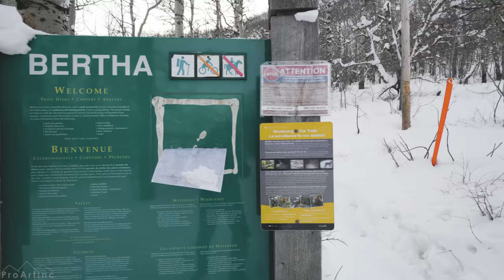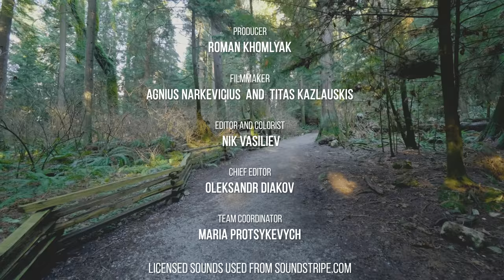4K Wintertime Virtual Hike through Snowy Forest with Snow Crunch Sounds - Scenic Trails of Canada 1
It’s time for a winter forest walk! Discover the mystery of the winter forest and feel relaxed. Enchanting snowy forest, crisp winter air, and spectacular snow-covered trees…. Hiking is the best way to appreciate the magic of winter on foot by taking a virtual winter hike while watching our 4K forest walk (0:00). Branches of tall trees barely withstand a load of snow, because from time to time the gushes of icy wind have swooped up and down the branch and a pile of snow falls like a small snowfall. The rivers and lakes appear still, yet flow under the thinnest of ice, awaiting the gentle touch of the sun. Admire the blanket of ice, the deep and moving waters, and then transfer yourself to the green fairy tale of Lighthouse Park in West Vancouver (2:30:55). Let your imagination take you to this old-growth coastal forest and rocky outcrops on the ocean shore. Even a virtual walk in the woods can help you to recharge, feel yourself less anxious, beat insomnia, balance, and stay positive!

Video From
Video Resolution: 4K UHD 60fps
Equipment used: Panasonic GH5, Blackmagic 4K camera
Video Type: winter virtual
Producer: Roman Khomlyak, Pro Art Inc
Filmmakers: Agnius Narkevicius and Titas Kazlauskis
Editor and colorist: Nik Vasiliev
Chief editor: Oleksandr Diakov
Team coordinator: Maria Protsykevych

Enjoy the spectacular winter scenery and find more amazing forest walks by visiting

Few countries boast the number and range of natural wonders that Canada does. With vast forests, mountain ranges, lakes, arctic lands, and even a small amount of desert, Canada has a diverse landscape full of surprises. Whether you’re at work or home, this virtual forest walk will give you a temporary escape from everyday worries and stresses and immerse you in a natural wonderland. It has such a positive mental effect, reduces anxiety and tension, increases productivity, boosts your energy, and makes you feel happier.
Uses of the video:
1) A wonderful 4K TV Screensaver — create a peaceful atmosphere at home or any other place;
2) For stress relief — get away from everyday stresses and worries! Explore spectacular natural wonders and connect with nature without leaving your couch.
3) A Guide to new destinations — you have a great opportunity to explore Canadian scenic trails and its charming areas in winter ;
4) For inspiration — get inspired by the unique snowy landscape while watching this 4K 60fps walking tour on your Oled TV, Samsung 4K HDR TV, Sony 4K TV, LG 4K TV, etc.
5) For yoga: enjoy the snow crunch sounds and sounds and calm your mind.
Take in the pristine and unspoiled landscape and explore this dreamlike destination on your Oled TV, Samsung 4K HDR TV, Sony 4K TV, LG 4K TV, etc. Imagine how your space would look like with this wonderful 4K 60 fps walking tour. Make your place unique and atmospheric. It’s perfect for any waiting room, lounge, office, vet clinic, museum, public space, dental clinic, hospital, nursery house, home, etc.